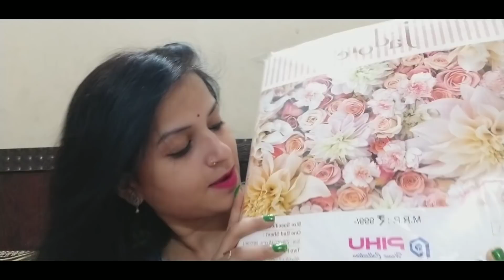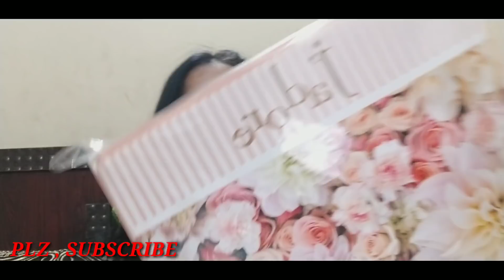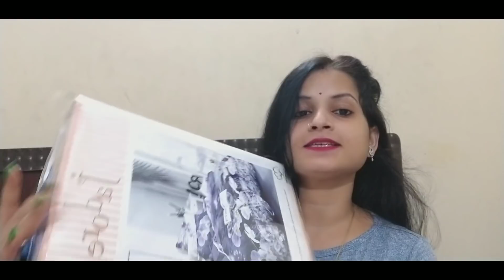Chandni chowk shopping haul / करवाचौथ और दीवाली के लिये क्या क्या खरीदा मैंने / karwachouth shoppin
Hello guys...

Chandni chowk shopping haul .

Dekhiye kya kya liya hai maine...

Agar video achha lge to plz...